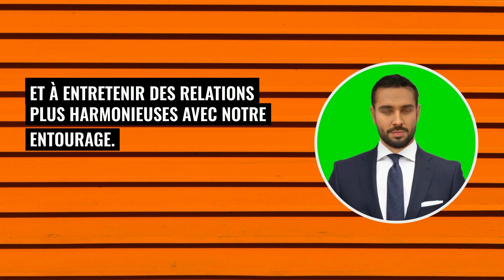Le rasoir de Hanlon | L'essentiel en moins d'une minute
Le rasoir de Hanlon  💭   est un adage qui suggère qu'il ne faut pas attribuer à la malveillance ce qui peut être expliqué par la négligence ou l'incompétence. Cette maxime nous encourage à rechercher des explications plus simples avant de supposer des intentions malveillantes chez les autres.

Et si tu faisais un double Master MBA en ligne ?

En moins d'une minute, vous apprendrez l'essentiel.

🌐📜 Cette vidéo vous offre une explication rapide du rasoir de Hanlon. 🧠✨

Soutenez ma chaîne.

💖 Un partage et un like, merci 💖Une vidéo de Tes grands auteurs en petits morceaux.

💜💛 Découvrez mes designs sur Redbubble